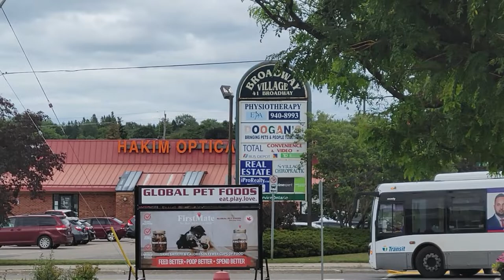Orangeville & GO Transit Buses | Caledon & The Headwaters (August 2022)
Just a short distance North of the GTA, The Headwaters region has trails to hike, places to fish, lakes to splash in, horses to ride, and beautiful vistas all year around. The regions’ four major rivers (The Grand, Nottawasaga, Humber, and Credit) start here and flow into the Great Lakes. Defined by the landscape and distinguished by the spirit of the people who call this place home, Headwaters offers an escape of the bustle of the city and get in touch with nature.

Several of the local municipalities offer local transit in addition to GO Transit commuter service into Peel Region.

Buses seen include:
GO Transit:
2527 on Route 37
2577 on Route 38

Orangeville Transit:
201801 on the Blue Route
201601 on the Green Route
201602 on the Orange Route

Simcoe County LINX:
6011 & 6018 on Route 5

201901 on the Grey Transit Route
1833 on the Bolton Line
Caledon Community Services 4, 7, & 12